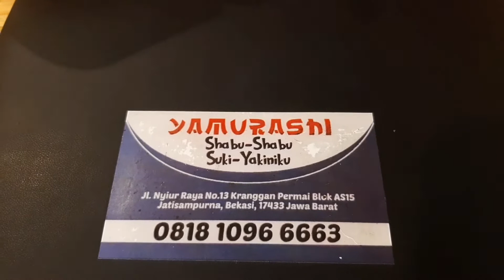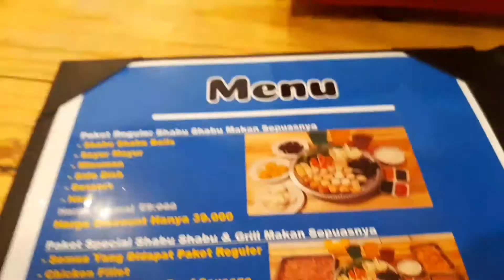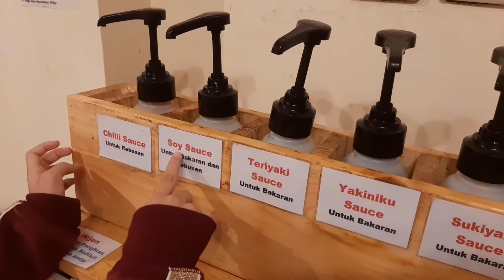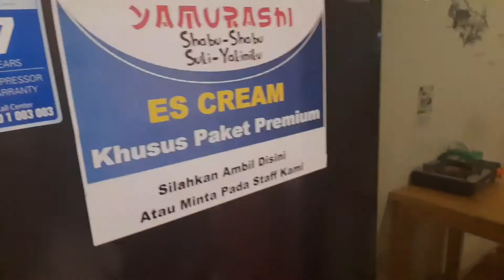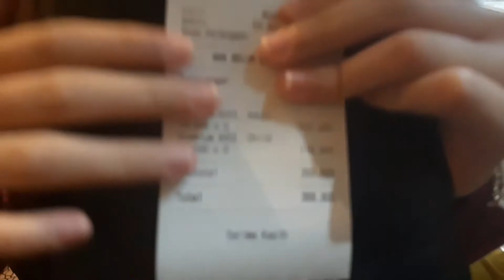All You Can Eat paling murah di Kranggan Cibubur Jakarta, Yamurashi 39 rb net. include tax & service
Video tutorial memasak liburan ketempat rekreasi keren review mobil keren dan bernyanyi karaoke serta informasi informasi penting